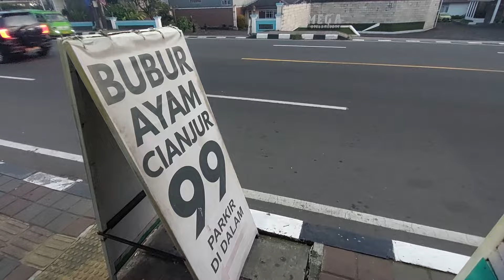SARAPAN HARGA 10 RIBU !!! BUBUR AYAM CIANJUR 99 SUDAH JUALAN 33 TAHUN - INDONESIAN STREET FOOD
Harga 10K

Buka jam 5 pagi sd selesai

Lokasi
Bubur Ayam Cianjur 99
Depan Hotel Mega dan Resort
Ciawi Puncak